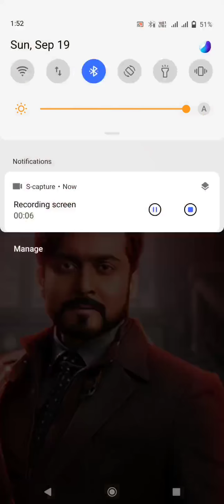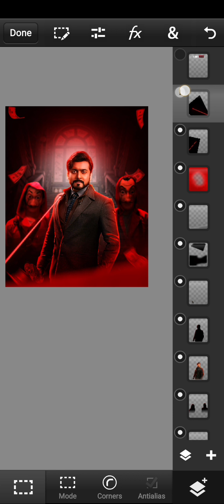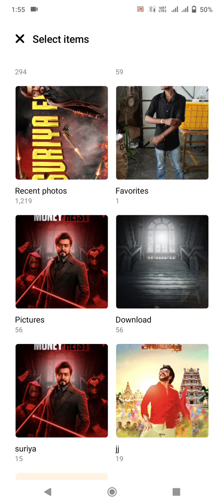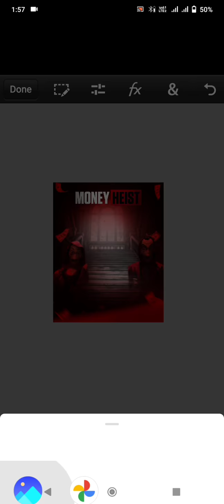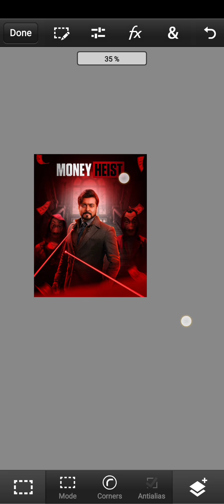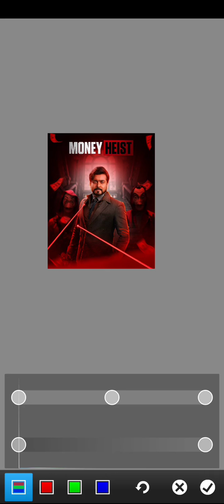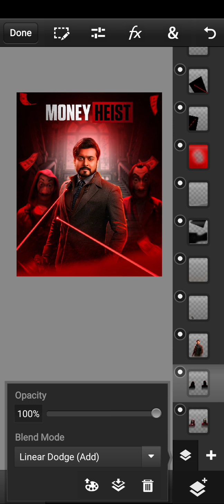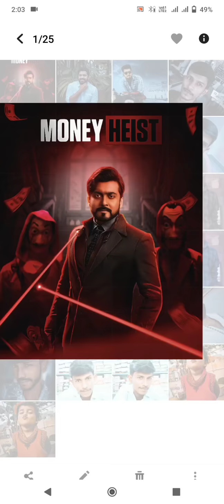PS touch Tutorial / Money Heist S5 Posteresign / Photo editing for PS TOUCH MOBILE /moneyheist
PS touch Tutorial / Money Heist S5 Posteresign / Photo editing for PS TOUCH MOBILE /PhotoEditing#pstouch

-Suriya40 First Look | Suriya
un Pictures | Pandiraj | D.lmman
1- Ps Touch Photo Editing

2-Ps cc photo Editing

3-Hd Background change photo Editing

4- Ps Tutorial Editing

5-Ps Retouching photo Editing

6-Ps Touch New Style Photo Editing

7- Ps Touch 2021 Best Photo Editing

8- ps Touch New Concept Photo Editing

9-Ps Manipulation Photo Editing

10- Background  Poster photo Editing

Tag🔻
Photoshop cc,
how to use photoshop mobile,
ps touch,
ps touch background Change photo editing, how to edit photo in hd,
new Photoshop photo editing, lightroom editing,
nsb picture,
manipulation photo editing,
how to edit like ucreationz

Ps Touch App Download,

● ps touch
● photoshop touch
● Photoshop CS6
● Adobe Photoshop CS6
● Adobe CS6
● CS6
● Adobe Photoshop,
● CS 6
● Photoshop CS5
● How-to (Conference Subject)
● Tutorial
● Adobe Illustrator
● Terry White
● Creative Cloud
● Creative Suite Podcast
● Illustration
● Graphic Design
● photoshop mobile
● photoshop android
● photoshop ios
● photoshop touch tutorial
●how to
● apk
● ps touch tutorial
● cinimatic effects
● pixel disintegration
● blast effect
● advance editing
● mobile editing
● android editing
● image editing
● picture editing on android
● pixlar express
● free
● ps touch tablet
● Pixel
● splatter dispersion
● disintegration of splatters
● IPhone (Computer)
● Iphone
● Touch
● Terry White
● Creative Suite
● Photoshop Touch
● Adobe
● iPhone 5
● Creative Suite Podcast
● bunty editz
● real cb editing
● picsart
● picsart editing
● picsart tutorial
● picsart Manipulation
● picsart editing tutorial
● Explosion Tutorial
● Changing hair color
● PicsArt Illu
● cb edits
● taukeer editz
● clar face
● picsart best editing tutorial
● photo editing
● oil painting
● Professional Editing
● Tricks in PicsArt
● picsart

My Query :-
1. how to download photoshop in android
2. how to download photoshop in mobile
3. how to install photoshop in android
4. how to download original photoshop in mobile
5. original photoshop phone par kaise download kare
6. photoshop phone par kaise download kare
7. photoshop phone par kaise chalaye
8. photoshop android mobile par kaise download kare
9. how to download photoshop in mobile in hindi
10.  Photoshop kaise chalaye mobile pe
11. How to use Photoshop in mobile
12. Install And Run Photoshop Software in Android
13. Photoshop Exagear